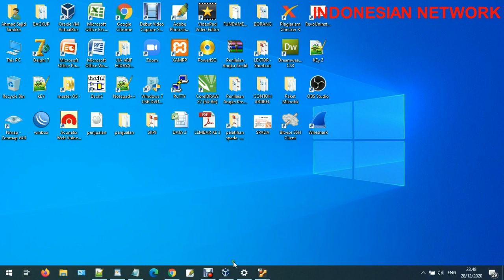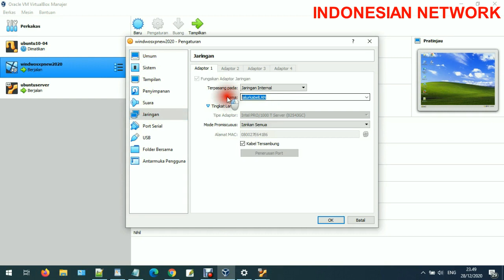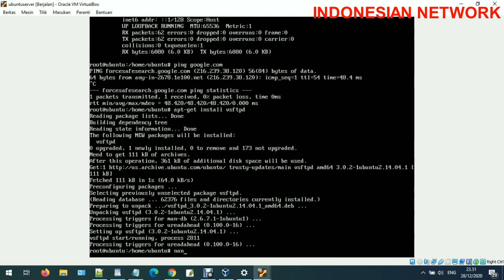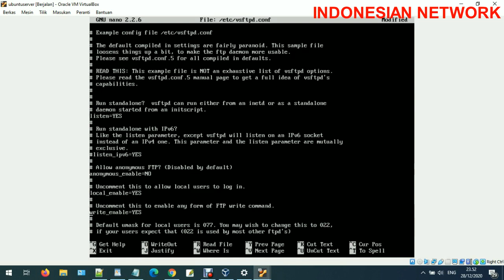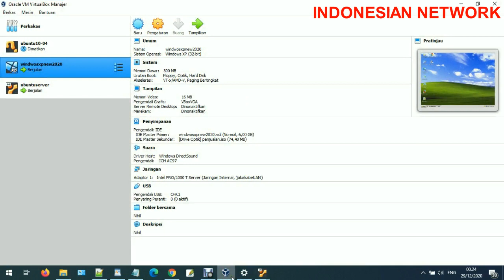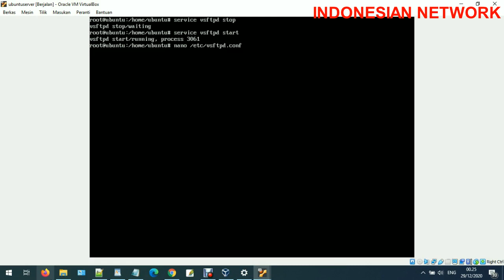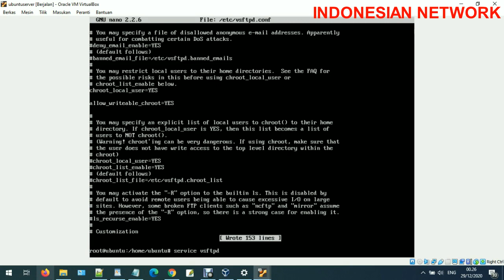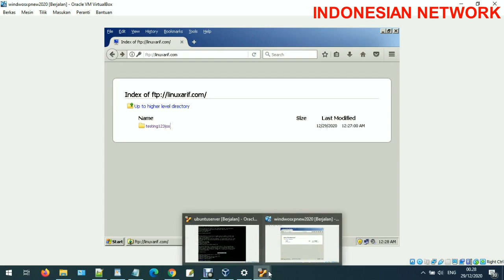TUTORIAL CARA MEMBUAT FTP SERVER DENGAN LINUX UBUNTU SERVER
Sebelum melakukan konfigurasi FTP Server kitaharus memperhatikan hal-hal berikut :
a. IP Address server adalah 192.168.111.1/24
b. Packet yang digunakan sebagai aplikasi FTP Server adalah vsftpd. Selain itu masih banyak aplikasi FTP Server lain seperti, ftpd, proftpd, wu-ftpd (Widle Used FTP Daemon), wzdftpd, dan pure-ftpd.
c. Metode akses yang digunakan adalah non-anonymous

Berikut langkah-langkah konfigurasi FTP server di linux ubuntu:

a. Lakukan instalasi terlebih, gunakan perintah berikut ini:
apt-get install vsftpd

b. Setelah behasil menginstall vsftpd, dan agar ftp dijalankan pada mode  nonanynomous, bukalah file vsftp.conf.
 Gunakan perintah berikut ini:
nano /etc/vsftpd.conf

c. Setelah hilangkan tanda pagar #
 Keterangan:
• listen=YES
 vsftpd akan dijalankan dalam mode standalone.
• anonymous enable=NO
 menentukan metode akses FTP Server, yaitu anonymous atau non-anonymaous, YES berarti menjalankan metode anonymous dan NO berarti menjalankan metode non-anonymous .
• local enable=YES
 user local server diijinkan mengakses ftp dan menggunakan home direktorinya masing-masing sebagai default direktori saat login ke ftp server.
• write enable=YES
 mengijinkan user membuat, memodifikasi atau mengkopi file dandirektorike server.
• local umask=022
 permission default saatpembuatan file oleh user local
• chroot local user=YES
 lokal user hanya dibatasi/ hanya diperbolehkan mengakses home direktorinya sendiri.

d. Untuk konfigurasi lain seperti merubah home directory, merubah baner ketika login, merubah hak akses file, dll dapat dikembangkan sendiri agar FTP Server dapat berjalan dengan lebih aman dan efisien.
e. Restart service vfstpd dengan perinth service vsftpd stop lalu service vsftpd start

f. Untuk memantau file log vsftpd dapa tdilihat dengan perintah tail –f /var/log/vsftpd.log
g. Untukmengakses FTP dapat menggunakan browser maupun windows explorer dengan mengetikkan alama tftp://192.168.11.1 atau ftp://linuxarif.com pada address bar (browser) atau location (windows explorer).
 Coba login menggunakan user:ubuntu dan password:12345678.
h.    Selesai